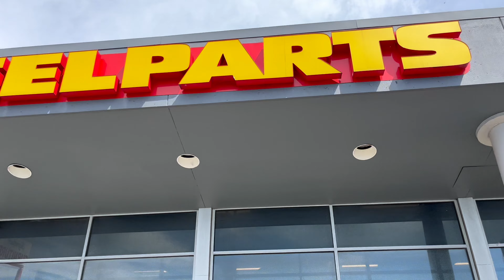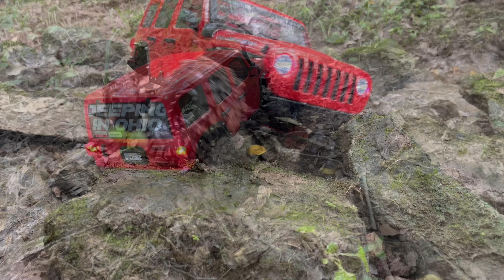Fuimos a 4wheel parts por unos bedlocks para el TJ y un rato de RC crawler con el scx10 3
4wheel parts